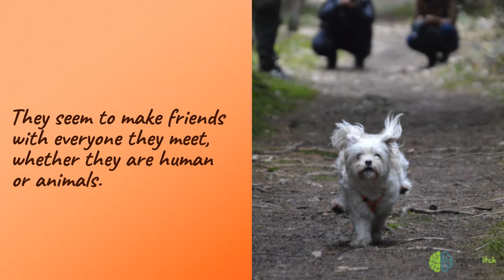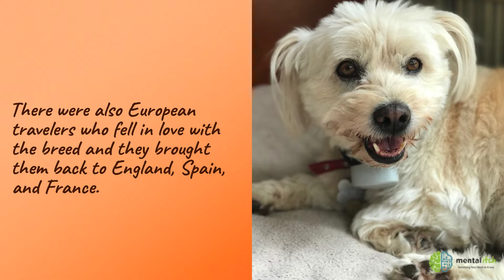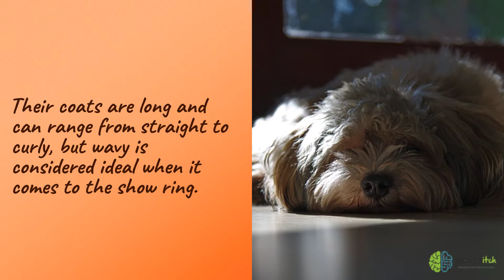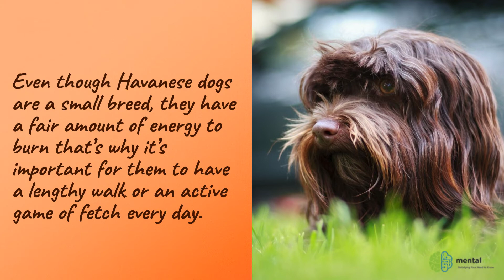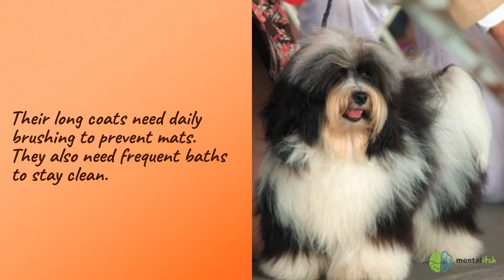The Lovable Havanese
The Havanese dog breed is a wonderful companion and dedicated lap dog which has captured the hearts of many. Havanese dogs are also trainable and they are surprisingly energetic as well. In fact, they have excelled in dog sports and canine careers such as circus performers and handicapped assistants.